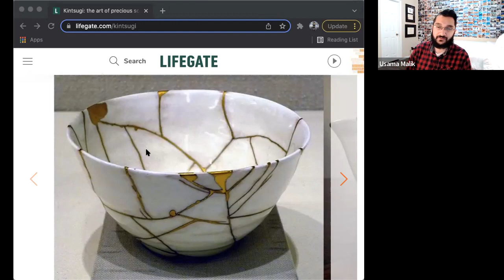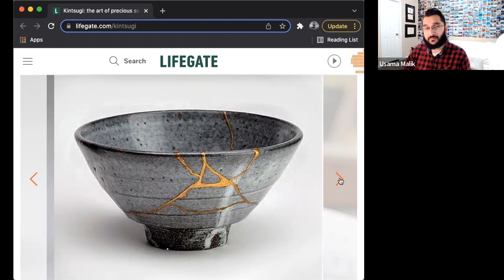Friday Khutbah: Perfect Imperfection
Friday khutbah/sermon delivered by Chaplain Usama Malik
"Perfect Imperfection"